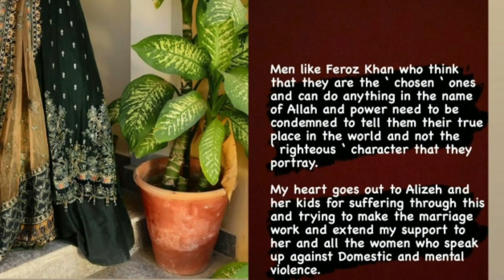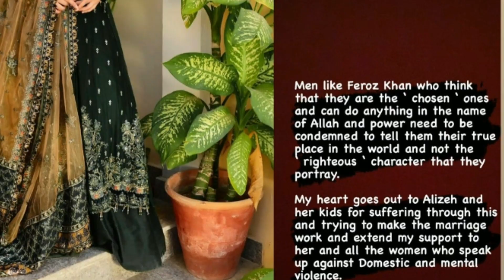Feroze khan Angry at All celebrities After Divorce and alizey viral pictures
feroze khan reply to all Celebrities
feroze khan angry at all celebrities
new video of feroze khan
feroze khan angry
ferozeekhan New viral video
latest video of feroze khan
feroze khan response to all celebrities
Pakistani celebrities reaction at feroze alizey divorce
Pakistani celebrities reaction video
Pakistani celebrities feroze khan wife
Today big news famous actress feroze Khan divorce
feroze Khan divorce and getting married to hania amir
hania Amir And feroze Khan
Alizey feroze and hania amir
hania amir and alizey feroze complete Pics and videos.
feroze khan outside the court
feroze wife outside the court